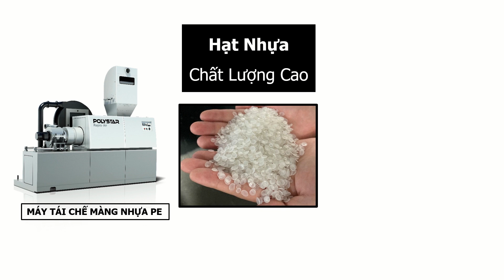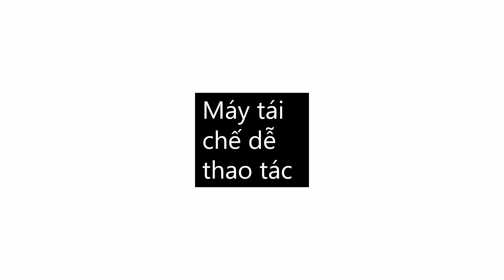Máy tái chế phế liệu nhựa từ quy trình trong sản xuất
Máy tái chế phế liệu nhựa từ quy trình trong sản xuất này nhỏ gọn, làm mát bằng khí, được thiết kế đặc biệt cho các nhà sản xuất màng nhựa thổi và đúc. Mẫu máy này có thể tái chế hiệu quả phế liệu màng HDPE, LDPE, LLDPE (đơn và đa màng), cuộn phim ban đầu hoặc thay thế (phim trên cuộn), phần cắt cạnh dư, chùm túi có quai (phần cắt dư) từ quá trình sản xuất nội bộ. Các màng nhựa in nhẹ cũng có thể được tái chế cho ra hạt nhựa chất lượng cao và đồng đều.

Máy tái chế phế liệu nhựa từ quy trình trong sản xuất Repro-Air rất tiết kiệm không gian, có sản lượng trung bình 40~50 kg/giờ, 800~1000 kg/ngày. Qua máy nạp cuộn, máy tái chế phế liệu nhựa từ quy trình trong sản xuất có thể xử lý nhiều cuộn phim cùng một lúc. Chùm túi có quai (phần cắt dư) từ quá trình làm túi cũng có thể được đưa trực tiếp vào máy tái chế nhựa làm mắt bằng khí mà không cần nghiền trước.

Máy tái chế phế liệu nhựa từ quy trình trong sản xuất này không yêu cầu sử dụng nước và cần rất ít không gian, nó có thể được đặt ngay cạnh hoặc ở giữa các máy thổi màng nhựa. Hạt nhựa thành phẩm từ bộ phận tạo hạt mặt cắt nóng là hạt khô 100% và có thể được đưa lại trực tiếp vào quá trình sản xuất và tái sử dụng ngay lập tức. Máy tái chế phế liệu nhựa từ quy trình trong sản xuất này được đề nghị cho các nhà sản xuất màng bao bì, cho nhiều loại màng nhựa và bao bì, ví dụ như túi phẳng, túi buôn bán, túi đựng rác, màng bao bì thực phẩm, màng co và nhiều loại khác.

Sau công đoạn cắt mặt nóng, hạt nhựa đã được làm mát bằng khí sẽ được chuyển vào một thiết bị hình xoắn ốc để tiếp tục được làm mát và tách rời. Thiết kế đặc biệt này cho phép máy tái chế phế liệu nhựa từ quy trình trong sản xuất tạo hạt một cách hiệu quả cho vật liệu HDPE, LDPE và LLDPE với độ mất giá trị vật liệu thấp nhất.

Thiết kế tinh gọn của máy tái chế phế liệu nhựa từ quy trình trong sản xuất rất lý tưởng cho các nhà sản xuất có ít không gian nhà máy. Máy tái chế phế liệu nhựa từ quy trình trong sản xuất có kích thước (dài x rộng x cao) là 2.5m x 2.5m x 2m. Máy rất nhỏ gọn và thân thiện với người dùng, không yêu cầu lắp đặt (vì máy đã được lắp ráp sẵn) khi nhập máy. Thời gian giao hàng trung bình cho máy tái chế phế liệu nhựa từ quy trình trong sản xuất của POLYSTAR chỉ là 60 ngày.